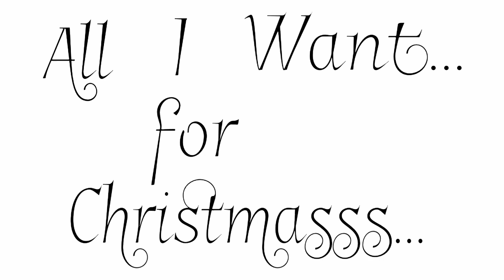☆• All I want for Christmas is you [Christmas special 《AMV》] •☆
Merry Christmas/Christmas eve! 🎅❤️
I hope you guys enjoyed :D

Fps: 10
Apps used: Flipaclip
Time taken: A few days